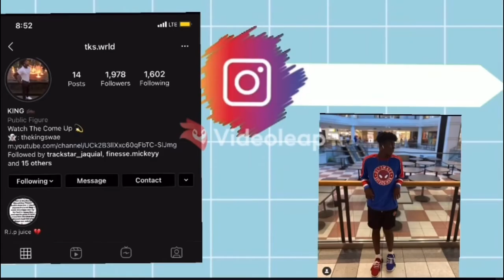Pooh Shiesty - Neighbors (feat. BIG30) [Reaction]